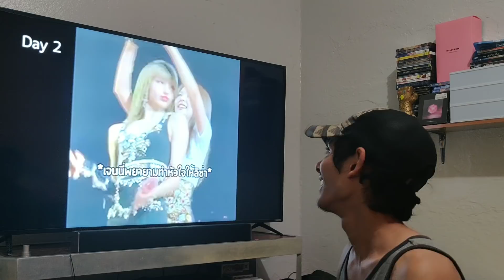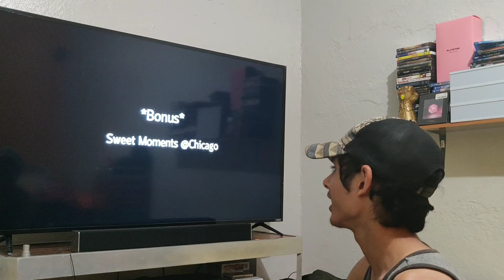JENLISA Sweet Moments In Newark REACTION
Jenlisa Sweet Moments @ Newark 😍🔥